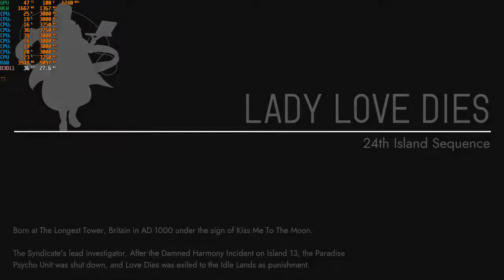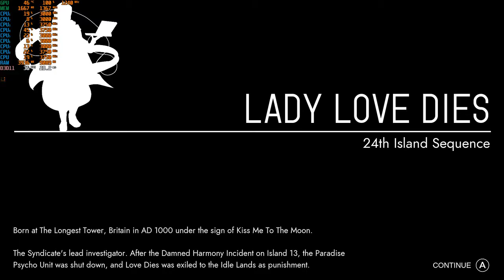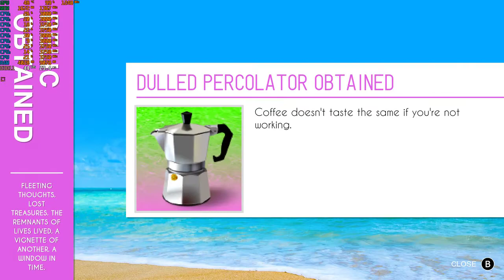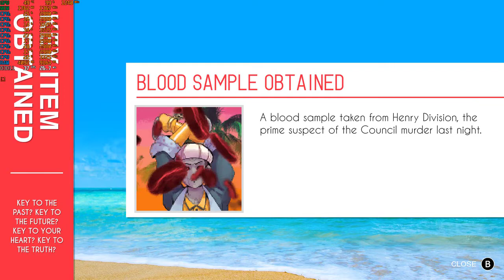Paradisekiller 1080 on ryzen 2400g + vega11 + 16gb RAM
Recorded and overlayed with MSI Afterburner

Encoded with handbreak 720/30.